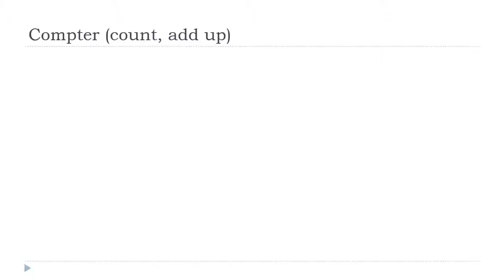ঘরে বসে ফরাসি শিখুন = Compter # Indicatif Présent